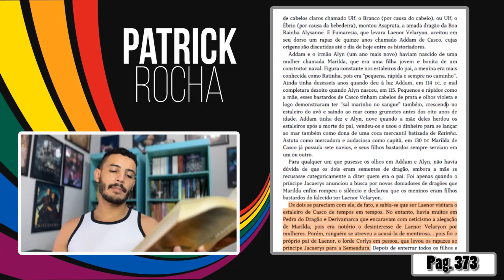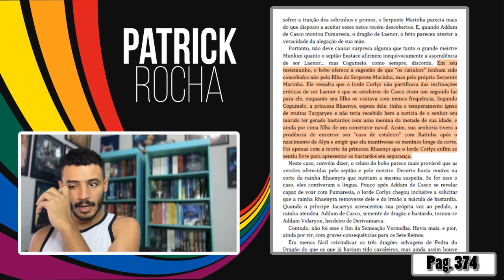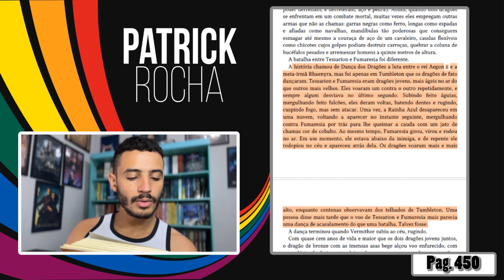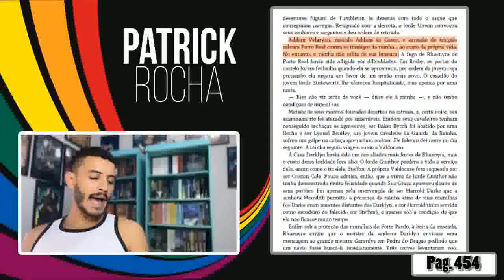10 Fatos sobre ADDAM VELARYON e ALYN VELARYON de HOUSE OF THE DRAGON (HOTD) | PATRICK ROCHA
Quer conhecer um pouco sobre os irmãos Addam e Alyn Velaryon (tambem conhecidos como Addam e Alyn de Casco) os bastardos Valirianos legitimados que apareceu na série. Aqui falo alguns fatos aleatorios da vida e morte desses personagens.
Nesse vídeo eu falo muitos e possiveis spoilers da serie HOUSE OF THE DRAGON, para esse vídeo eu me baseei no livro "FOGO & SANGUE" do George R. R. Martin.

LINK DE COMPRA:
FOGO E SANGUE
A Guerra dos Tronos (As Crônicas de Gelo e Fogo Livro 1)
A fúria dos reis (As Crônicas de Gelo e Fogo Livro 2)
A tormenta de espadas (As Crônicas de Gelo e Fogo Livro 3)
O Festim dos Corvos (As Crônicas de Gelo e Fogo Livro 4)
A Dança dos Dragões (As Crônicas de Gelo e Fogo Livro 5)

00:00 - Intro
00:51 - Os Atores
02:06 - Bastardos Valiriano
02:38 - A Mãe deles
03:20 - O Pai deles
05:50 - O Verdadeiro Pai Deles
09:04 - Addam e o Dragão
09:33 - Alyn Tentou domar Dragão
10:49 - Os Irmãos Passaram a Ser Velaryon
11:39 - Traidores?
12:44 - INSCREVA-SE
12:59 - O Sacrificio de Addam Velaryon
17:00 - Alyn Velaryon o Capitão da Frota Velaryon
17:32 - Conclusão

REDE SOCIAIS